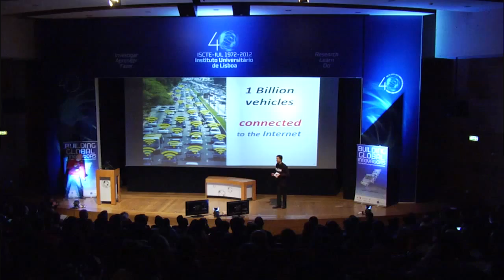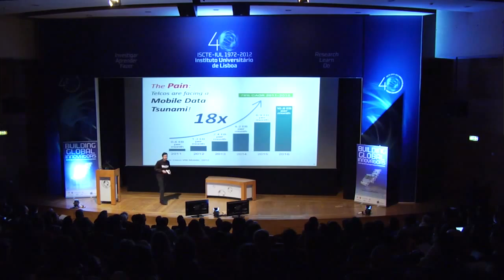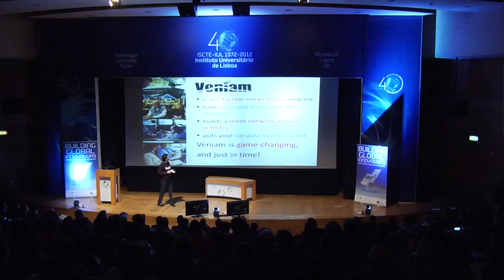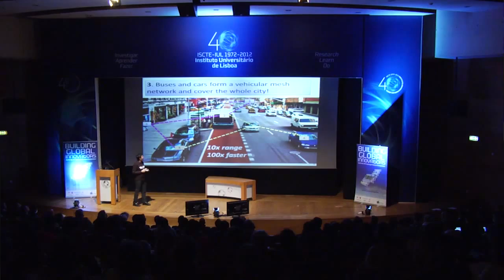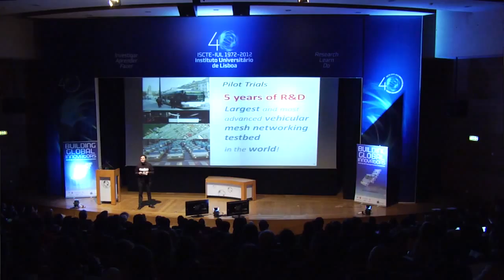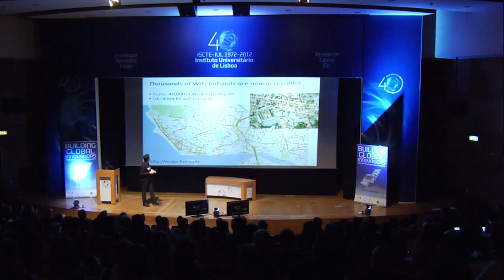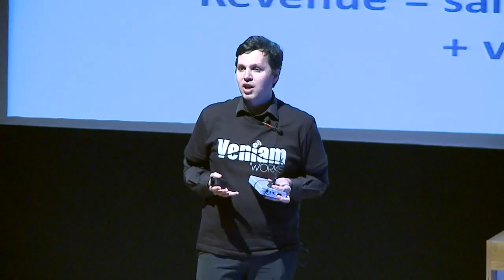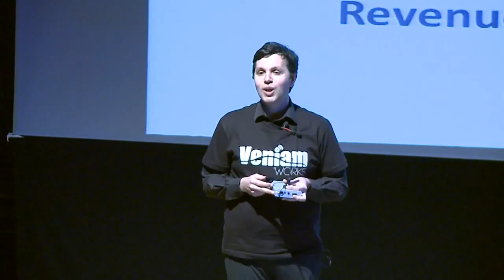Veniam'Works CEO gives final pitch at MIT / ISCTE Building Global Innovators Grand Finale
In February 2013, Veniam won the 400k grand prize of the 3rd edition of Building Global Innovators among 132 startups from several different companies.